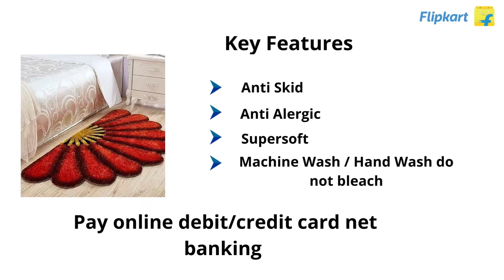bathmat doormat bathroom antislip homesweethome office cotton antiskid microfiber latest